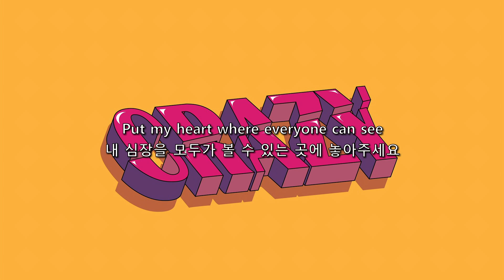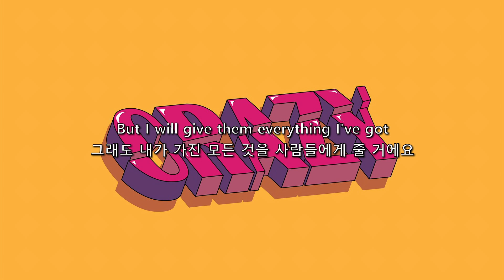Lost Frequencies & Zonderling - Crazy | So what if I am crazy | 한글/가사/해석/lyrics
Korean lyrics